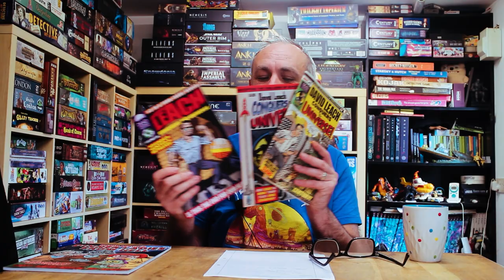Board Game Mumbo Jumbo - April 16th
Another Video!
Yes, Mike is mostly better and so it's time for the usual stuff.
Played was just Star Trek Ascendancy - this week we all (Robbie) managed to remember they had rules to follow.
A thimble of news including some Kickstarter Projects I'm unlikely to back but were at least worthy of mention.

And an nostalgic twang as I meet a comic book hero.